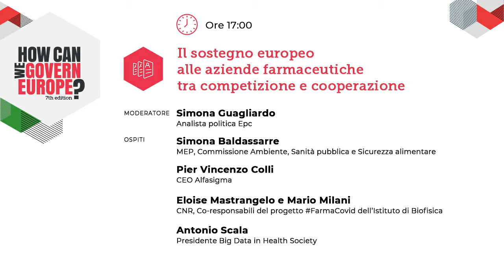Il sostegno europeo alle aziende farmaceutiche tra competizione e cooperazione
La comparsa del Sars- Cov-2 ha trovato impreparati i sistemi sanitari in tutto il mondo. L’Ue e gli stati membri hanno destinato ingenti risorse per combattere la pandemia sul fronte sanitario e della ricerca medica per lo sviluppo di cure e vaccini, con un sostegno senza precedenti alle aziende farmaceutiche. Quali frutti sta portando questa risposta alla pandemia? Qual è il bilanciamento tra cooperazione e competizione, tanto nei rapporti tra Stati, desiderosi di mettere per primi le proprie popolazioni al sicuro, quanto tra aziende, che puntano a primeggiare nell’individuazione del vaccino e delle cure più efficaci? Gli sforzi sostenuti dagli Stati membri sono in grado, come “effetto collaterale”, di rafforzare l’industria europea del farmaco, portando ad esempio al reshoring dei principi attivi, oggi prodotti in gran parte fuori dal nostro continente?

Moderatore: Simona Guagliardo, Analista politica Epc

Partecipano:
- Simona Baldassarre, MEP, Commissione Ambiente, Sanità pubblica e Sicurezza alimentare
- Pier Vincenzo Colli, CEO Alfasigma
- Eloise Mastrangelo e Mario Milani, CNR, Co-responsabili del progetto FarmaCovid dell’Istituto di Biofisica
- Antonio Scala, Presidente Big Data in Health Society

La settima edizione di "How Can We Govern Europe?" si è svolta il 3 dicembre 2020, organizzata da Eunews in collaborazione con la Rappresentanza in Italia della Commissione europea e l'Ufficio in Italia del Parlamento europeo.